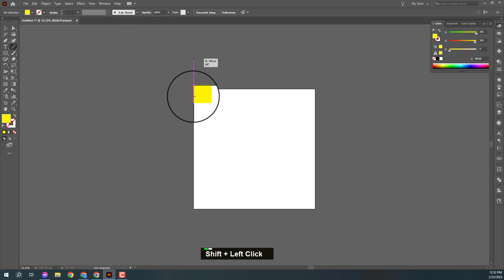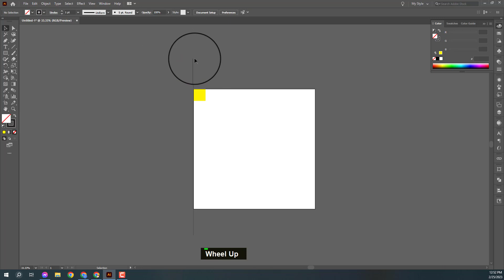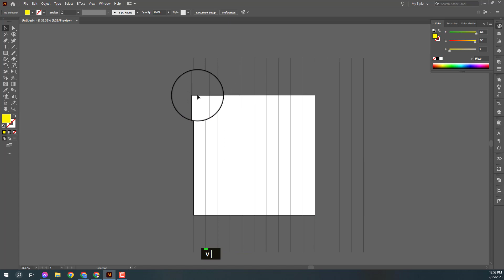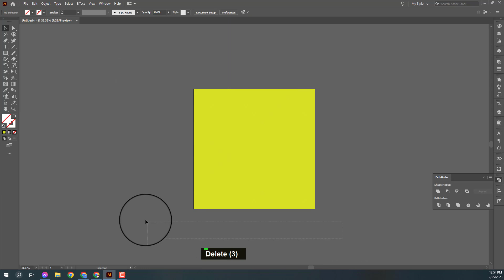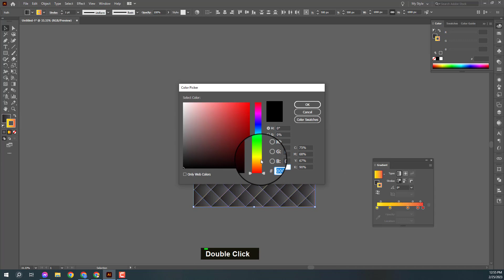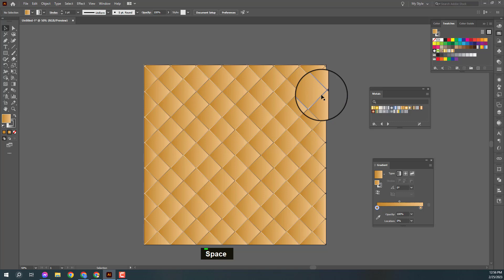How to Make Luxury Pattern Background in Illustrator | 3D Elegance Pattern in Adobe Illustrator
In this video, I will show, Create a  luxury pattern background in adobe Illustrator tutorial.

I hope you enjoy this video, So let's start now and stay with us.